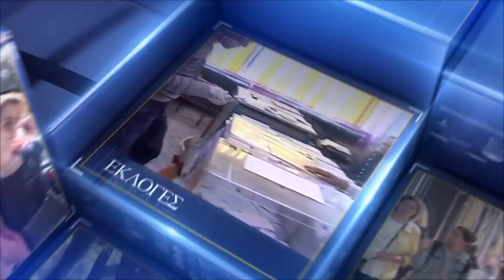ΚΑΜΠΑΝΕΣ 01 12 2023 ΜΕΡΟΣ Γ | ΣΠΥΡΟΣ ΠΑΠΑΔΑΚΗΣ – ΣΟΦΙΑ ΓΑΛΑΝΗ